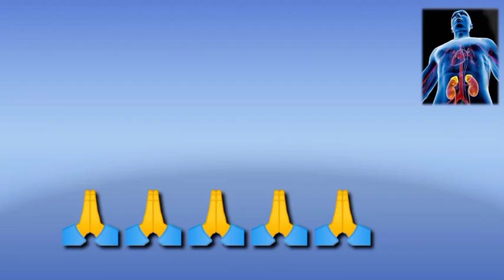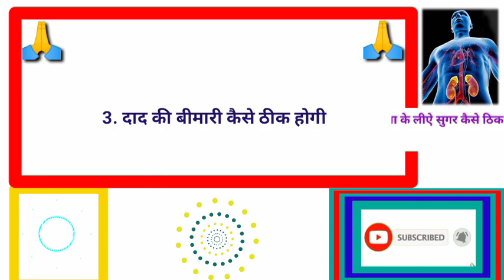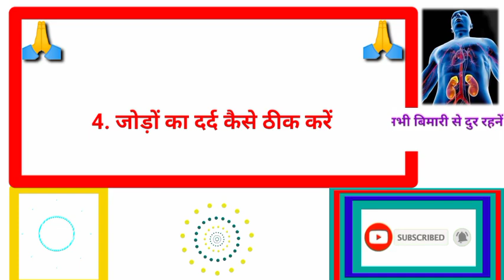gkhalchal# Gk का सवाल जवाब सायद आप जानते हो GK question answer